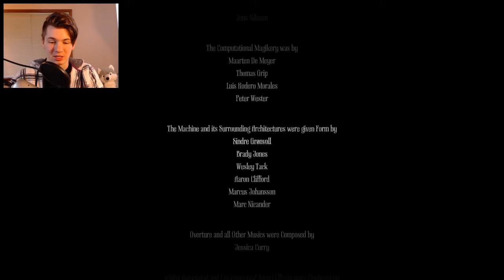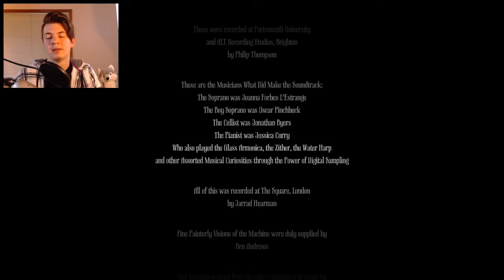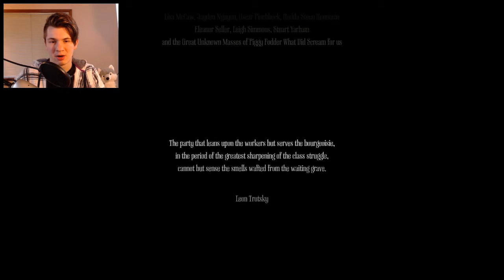ENDING - Amnesia A Machine For Pigs Final Episode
The ending to a great game series!

Like me on Facebook! - Zailu Gaming